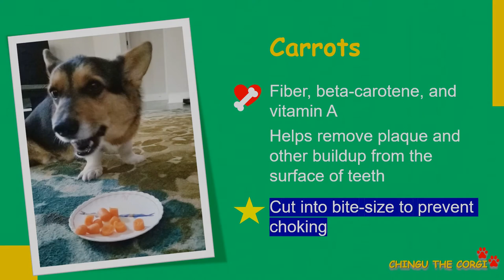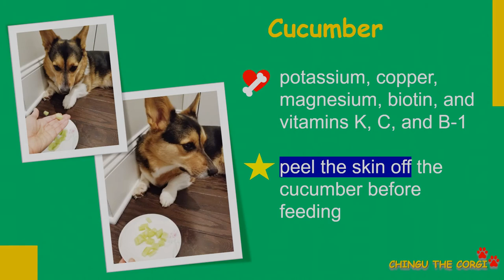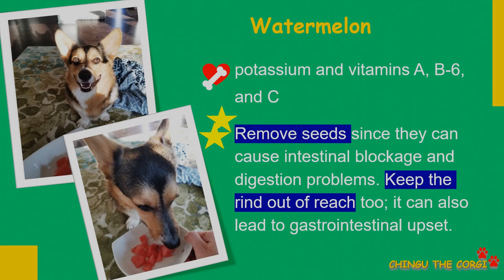EP3. Chingu The Corgi is on a diet - healthy snacks for dogs (Blender animation) 코기 강아지의 다이어트- 건강 간식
Introduce healthy snacks for dogs. A short animation of Chingu the corgi was created using  Blender 2.8. 강아지 건강 간식. 블렌더 프로그램으로 만든 단편 만화. 웰시코기 친구 이야기.